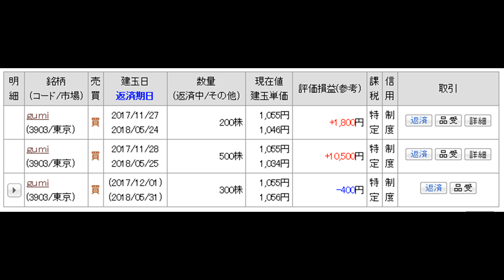B777-200:Extreme Landings No.2/中部国際空港⇒関西空港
中部国際空港⇒関西国際空港のフライトです。
滑舌が悪いですが、ご了承ください。

フライト中、株のお話を少しします。
果たして私の注目銘柄は・・・・